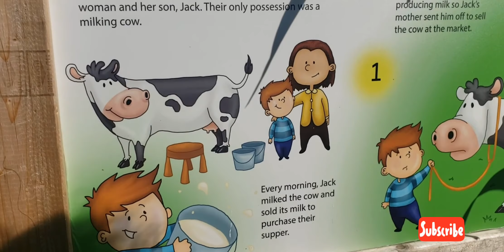BROOKSBY FARM | FAMILY TRIP